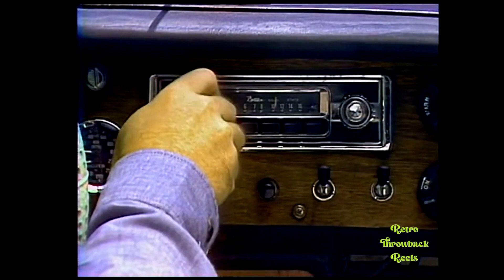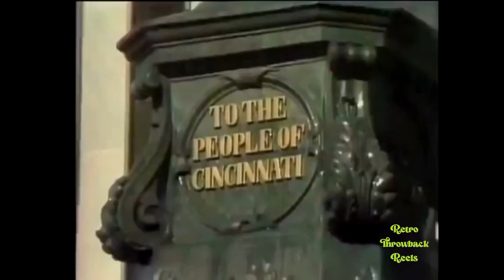WKRP in Cincinnati | All Openings from 1978 to 1982 | Theme Songs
📻🎵 Tune in to the nostalgia of "WKRP in Cincinnati," the quintessential sitcom that gave us an inside look at the quirky crew running a struggling radio station. With the catchy theme song and its memorable intro, this series became an emblem of late '70s and early '80s television. 🎶🏢

🎤 Starring GarySandy as the smooth-talking program director Andy Travis, GordonJump as the bumbling station manager Arthur Carlson, LoniAnderson as the efficient and glamorous receptionist Jennifer Marlowe, and HowardHesseman as the iconic DJ Dr. Johnny Fever. Rounding out the cast were TimReid as the cool and collected Venus Flytrap, FrankBonner as the outlandish sales manager Herb Tarlek, JanSmithers as the shy yet astute Bailey Quarters, and RichardSanders as the eccentric news director Les Nessman. 🌟🎧

🎙️ WKRP in Cincinnati's intro transports you back to an era where radio was the heartbeat of American culture. Each character brought their own flavor to the show, from off-the-wall humor to heartwarming moments, making it a staple for anyone who appreciates the charm of classic sitcoms. 📺❤️